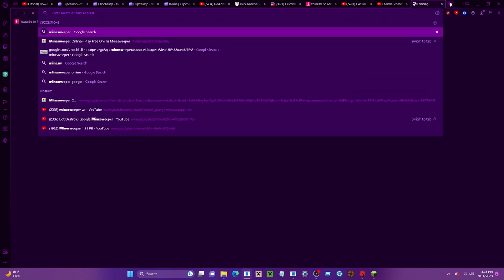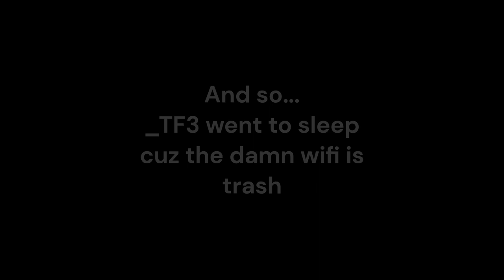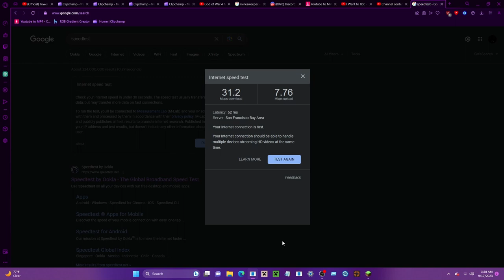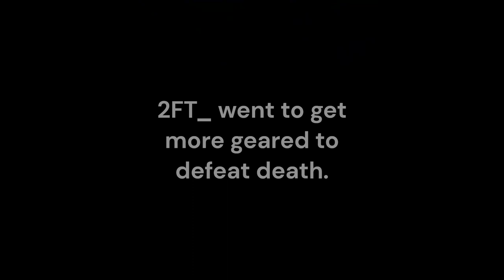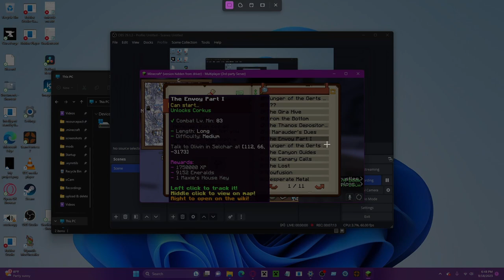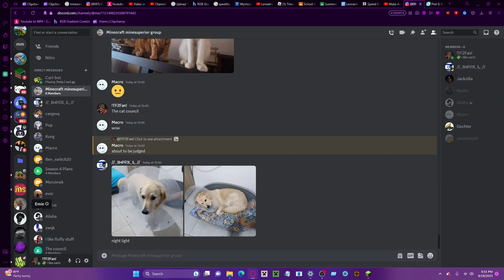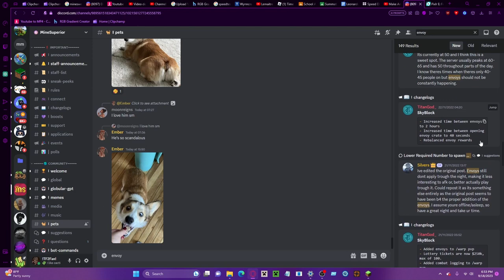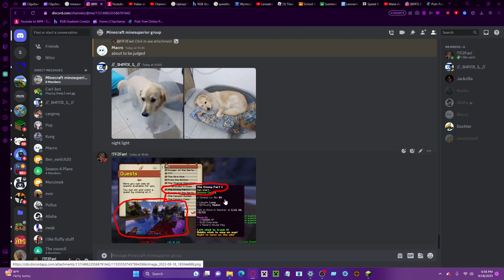Tower of Ascension